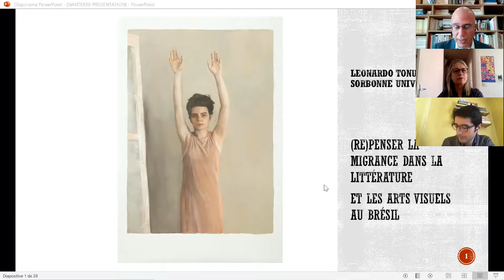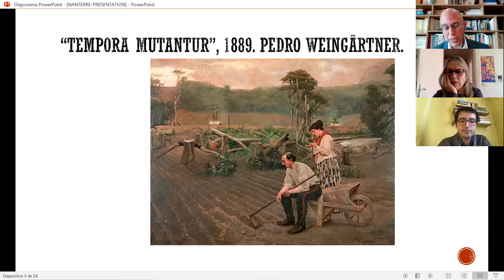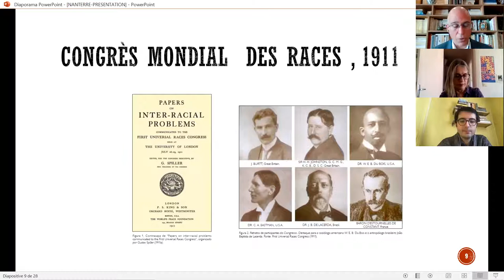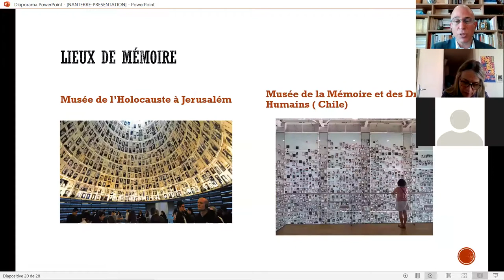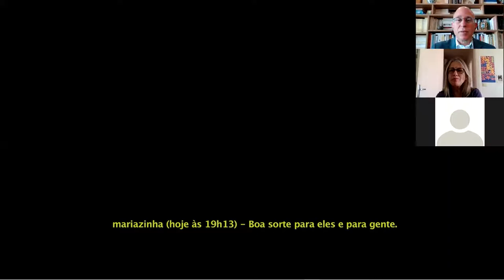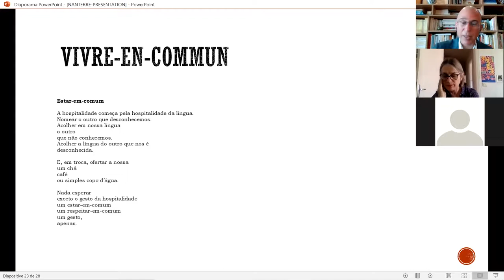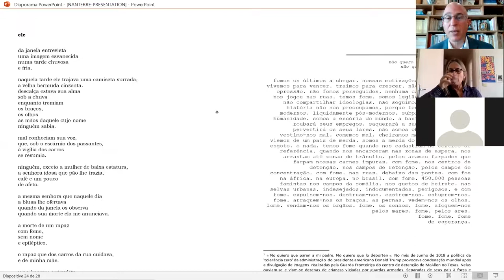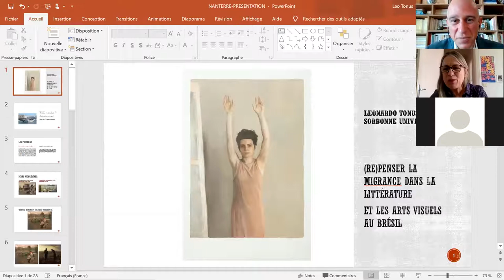(Re)penser la migrance dans la littérature et les arts visuels au Brésil" (Leonardo Tonus)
Séminaire du CRILUS "La Langue portugaise en cultures" réalisé le 9 mars 2021 dans le cadre du cycle de séminaires « La langue portugaise en cultures » proposé le Centre de recherches interdisciplinaires sur le monde lusophone (CRILUS - Etudes Romanes) de l'Université Paris Nanterre, en partenariat avec la Chaire Lindley Cintra, la Maison du Portugal, la Résidence André de Gouveia, (Séminaires doctoraux ouverts aux étudiants de Master)

"(Re)penser la migrance dans la littérature et les arts visuels au Brésil"

La thématique de l’immigration n’est pas une nouveauté dans la littérature et les arts visuels brésiliens. Elle est abordée dès le milieu du XIXème siècle lorsqu’on assiste à la croissance des mouvements migratoires vers l’Amérique et que le gouvernement brésilien met en place une véritable politique migratoire. Or, de nos jours, les déplacements populationnels sont devenus, à nouveau, un enjeu politique, juridique, social et économique de taille et le migrant un sujet à saisir, à intégrer ou à contrôler. À cet égard, le discours sur la personne en situation de migrance n’a eu de cesse de se multiplier et ce dans tous les domaines. L’actuelle crise des réfugiés a donné lieu à une myriade d’images qui, au Brésil, interpelle, également, de nombreux écrivains, artistes plasticiens et cinéastes. Cette conférence interroge la manière dont la littérature et les arts visuels brésiliens contemporains transfigurent le sujet en migrance, à partir, notamment, d’une dynamique fondée sur le discours dissensuel.

xxx

Leonardo Tonus est Maître de Conférences Habilité à diriger des recherches à Sorbonne Université. En 2015, il a été nommé par le Centre National du Livre, Conseiller Littéraire pour le Salon du Livre de Paris et a organisé, en 2016, l’exposition « Oswald de Andrade : passeur anthropophage » au Centre Georges Pompidou. Il a publié de nombreux articles sur des auteurs brésiliens contemporains et a coordonné la publication de plusieurs essais et anthologies littéraires. Il est l’auteur de deux recueils de poèmes : Agora vai ser assim (Editora Nós, 2018) et Inquietações em tempos de insônia (Editora Nós, 2019).